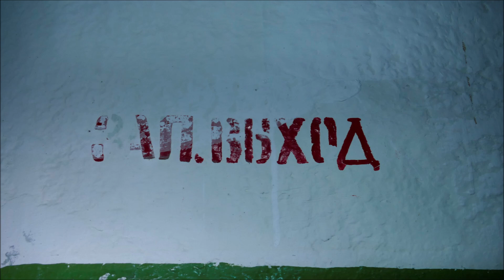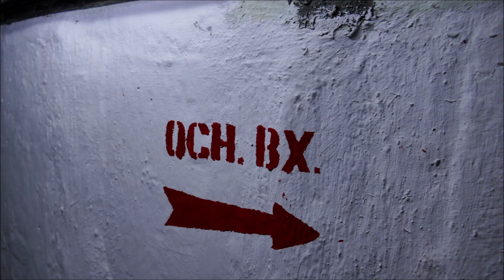Rückwärtige Führungsstelle ( RFS ) der GSSD - Teil 5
НУП  -  unbemannter Verstärkerpunkt
Anschaltpunkt
Bunkeranlage aus Fertigteilen USB/SBK ( СБК - Mannschaftsbunker aus Betonfertigteile )
KWS - U ( КВС-У - Mannschaftsbunker aus Wellblechelementen )